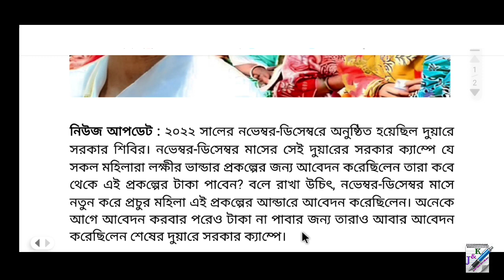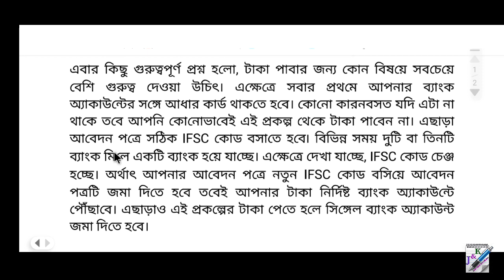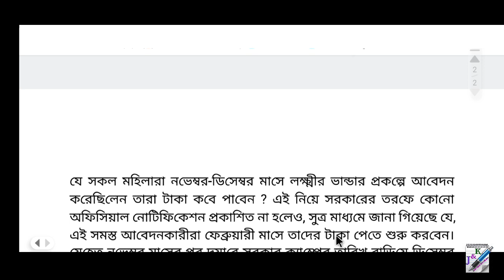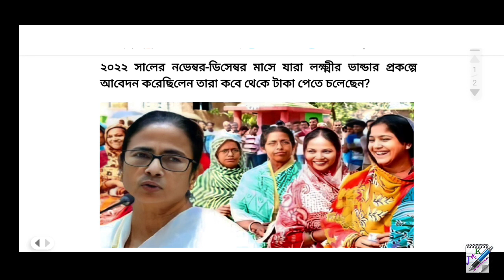নতুন লক্ষীর ভান্ডার আবেদনকারীদের জন্য সুখবর | Laxmir Bhandar Update 2023